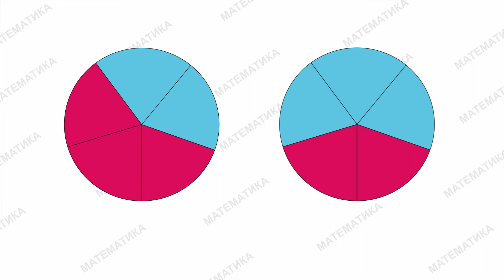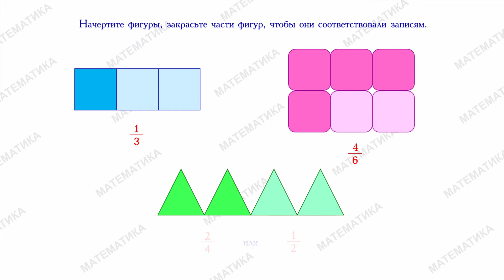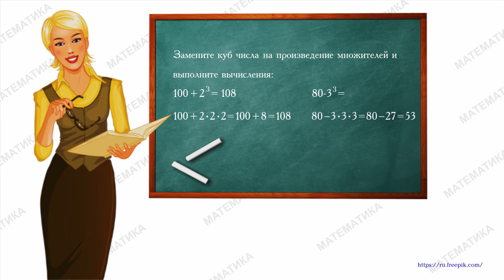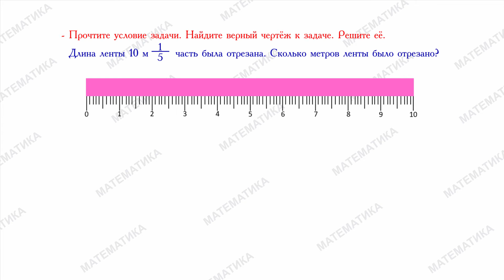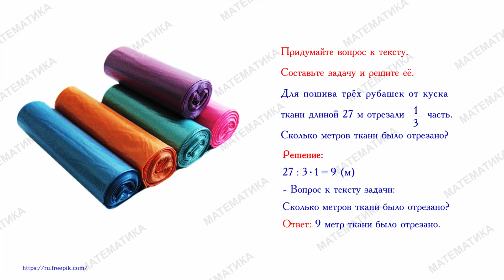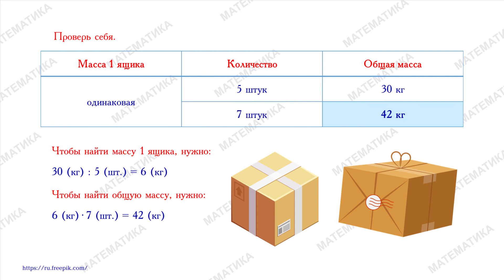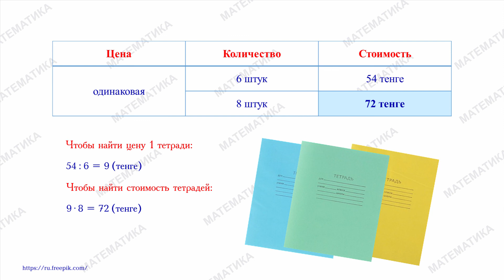ІІ - четверть, Математика, 3 класс, Урок №6